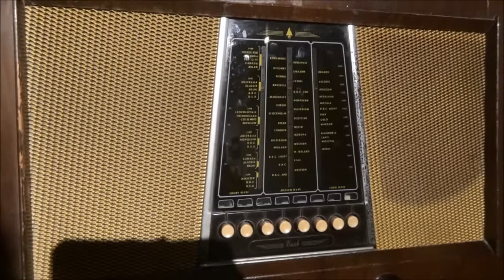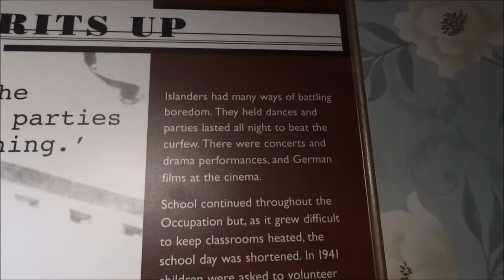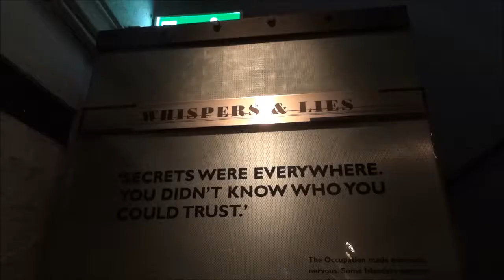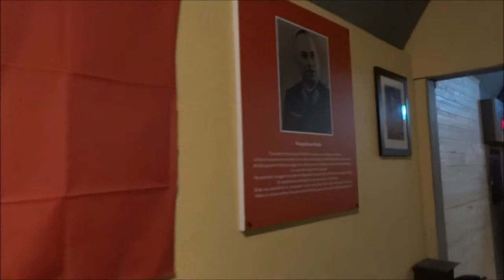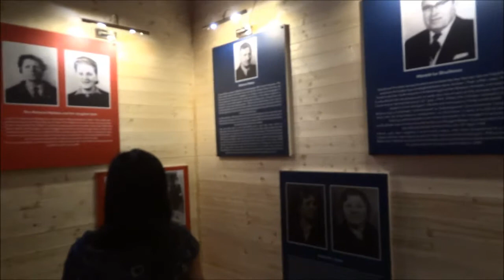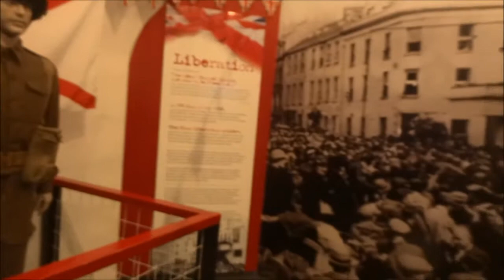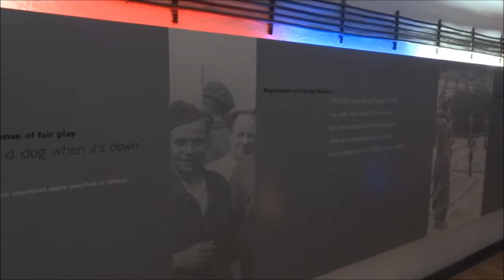Jersey War Tunnels - German Underground Hospital (Pt. 2)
Jersey War Tunnels is no ordinary attraction; it is a spine-chilling reminder of a dark time in Jersey’s history.

During World War II, the Crown left Jersey defenceless and the Island became occupied by German forces. Jersey War Tunnels are a product of five long years of Occupation; they bore witness to the particular cruelty of the Nazi regime.

Dug deep into the hillside by forced and slave workers from nations across Europe, the extraordinary tunnels run over 1km in length. They now contain an underground collection of thought provoking galleries that detail Jersey’s occupation history from resistance, through to starvation, and then eventual liberation.

You’ll never believe this happened on British soil. See it, feel it, believe it, at Jersey War Tunnels.